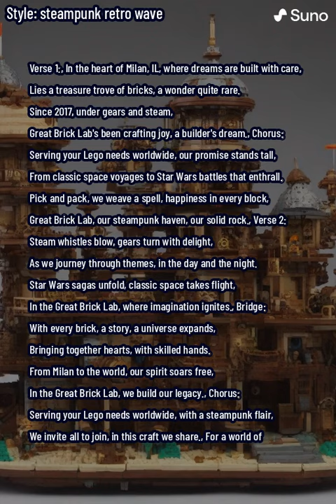From GBL To You (Building Dreams)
Verse 1:
In the heart of Milan, IL, where dreams are built with care,
Lies a treasure trove of bricks, a wonder quite rare.
Since 2017, under gears and steam,
Great Brick Lab's been crafting joy, a builder's dream.

Chorus:
Serving your Lego needs worldwide, our promise stands tall,
From classic space voyages to Star Wars battles that enthrall.
Pick and pack, we weave a spell, happiness in every block,
Great Brick Lab, our steampunk haven, our solid rock.

Verse 2:
Steam whistles blow, gears turn with delight,
As we journey through themes, in the day and the night.
Star Wars sagas unfold, classic space takes flight,
In the Great Brick Lab, where imagination ignites.

Bridge:
With every brick, a story, a universe expands,
Bringing together hearts, with skilled hands.
From Milan to the world, our spirit soars free,
In the Great Brick Lab, we build our legacy.

Chorus:
Serving your Lego needs worldwide, with a steampunk flair,
We invite all to join, in this craft we share.
For a world of
Links to find us:

GBL